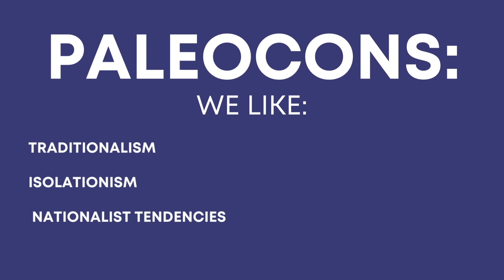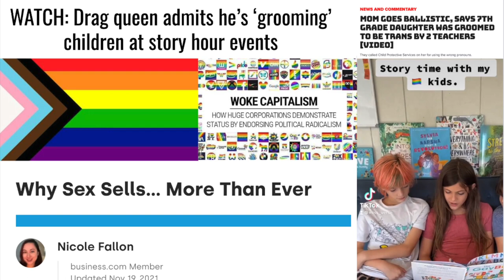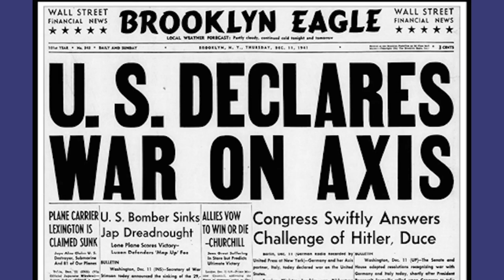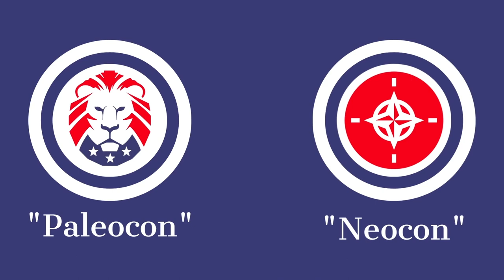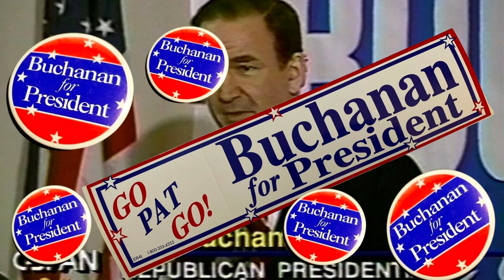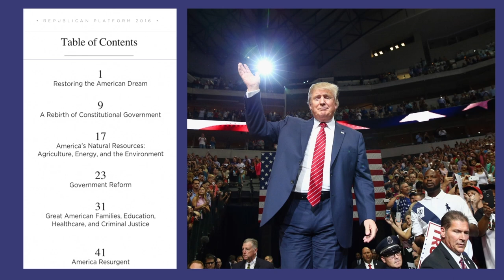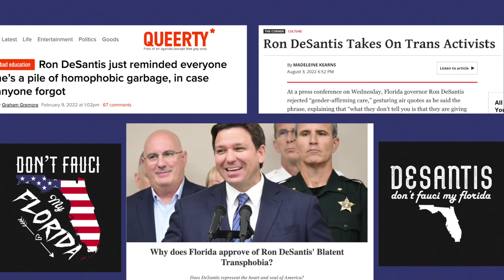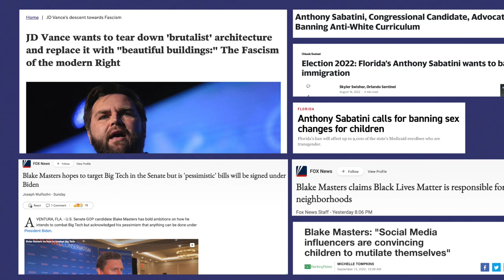Understanding Paleoconservatism and its History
Today we discuss the sub-ideology of American conservatism known as "Paleoconservatism." We'll briefly discuss the ideological outlook that attaches itself to Paleoconservatism, and we'll break down the history of American Paleoconservatism and the form it takes today. As an emerging faction of Paleoconservatives grows in influence over the Republican Party, it is crucial to understand just how they operate. This is Understanding Paleoconservatism.

0:00 Introduction
0:27 Paleoconservative Ideology & Outlook
3:05 The Paleoconservative Agenda & Policies
3:50 Modern Paleoconservatism
4:40 The History of Paleoconservatism
4:50 The Old Right
5:57 The AFC and WWII PaleoCons
6:55 Dissolution of the Old Right
7:33 NeoCons vs PaleoCons
8:00 The Purge of Paleoconservatism
9:00 Pat Buchanan
9:44 Revival
10:20 The Era of Trump
11:05 A New Generation of Paleocons
12:12 Ron DeSantis
12:46 The New Right
13:14 Looking Forward